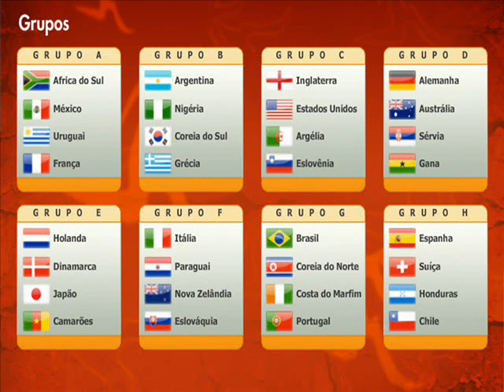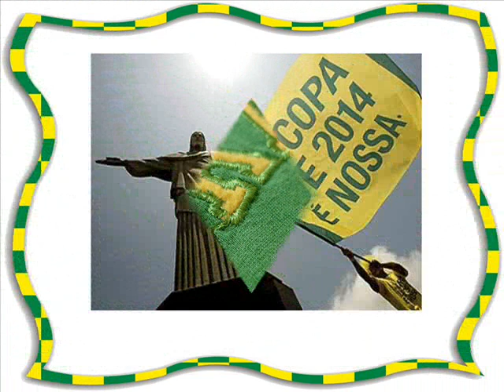Copa do Mundo 2010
Regina Monteforte1 - Instituto de Educação Alfa -- 3ºAno - Gabriel-Henrique - Copa do Mundo 2010 -- Trabalho de Informática -- 2010 --Andradas -- MG